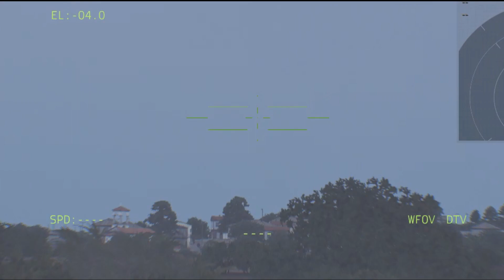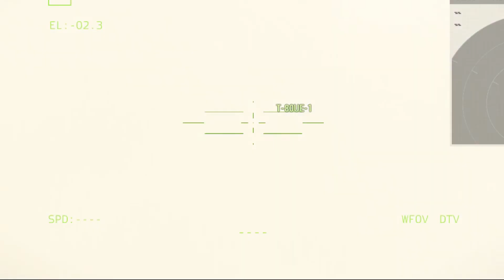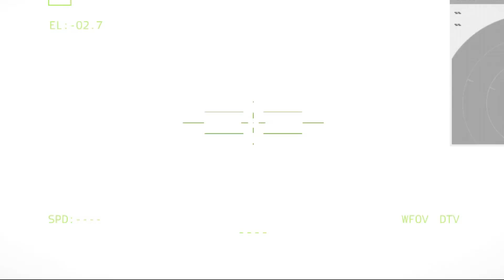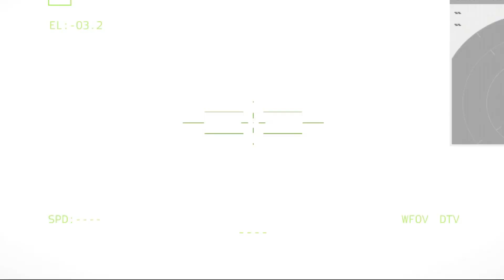Russian Forces Shocked! Russia Defeated at Pontoon by 300 Ukrainian T-64 MBTs -Arma 3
I made a military simulation using Arma 3 Simulator. Bohemia supports creating YouTube videos of their games and monetizing them. Making one video takes about 5 - 10 hours, including editing at Sony Vegas.
"This video was created using Bohemia Interactive a.s. content."